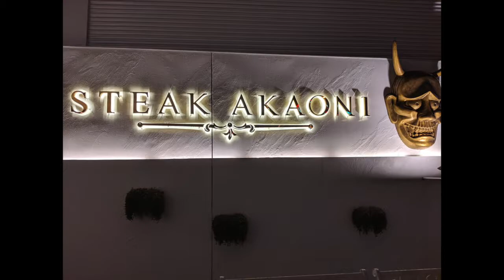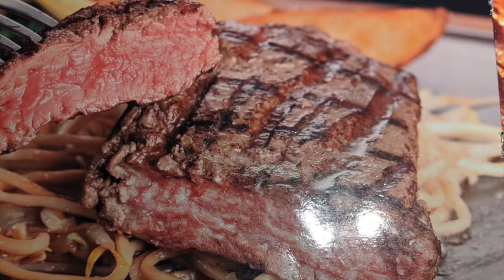Meet Me 2019 Jeremy L